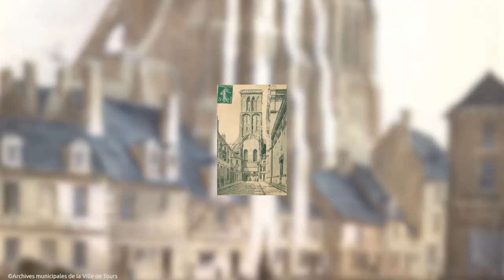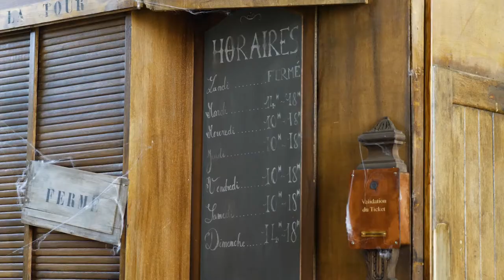L'étonnante histoire de la TOUR CHARLEMAGNE à Tours | Interview TOURS STORY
Très connue des tourangeaux, la mythique Tour Charlemagne a connu beaucoup d’évènement avant de devenir celle que l’on connaît actuellement. Nichée au cœur du Vieux-Tours, elle est connue de tous. Ses 56 mètres de haut offrent à ceux qui la visitent, une vue imprenable sur la ville, depuis son belvédère.

Nous avons interviewé Frédéric Dufrèche, le responsable du service patrimoine de la ville de Tours. Il nous a appris l’histoire du monument et nous avons découvert ses moindres secrets. Si vous aussi vous souhaitez les découvrir, nous vous laissons visionner la vidéo, disponible en bas de la page.

Ce format “Tours Story” parle aux passionnés d'histoire, ainsi qu’à ceux qui aiment leur ville et qui souhaitent en apprendre davantage.

Réalisation : Visaprod
Jingles musicaux : Baptiste Martineau